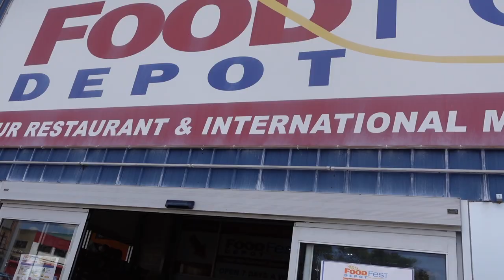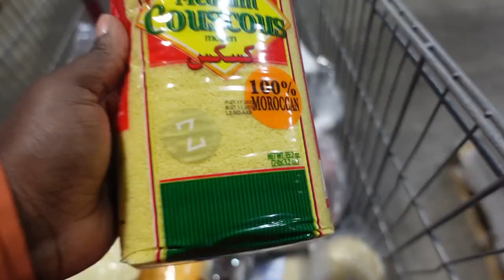Daily Vlog- Taking care of My Self Again + Food Shopping For My Family + Hanging Out With My Sister